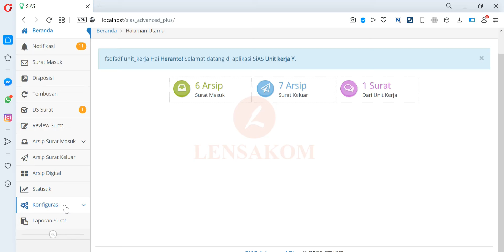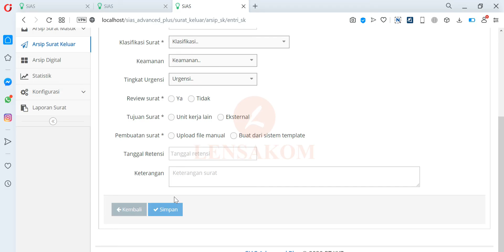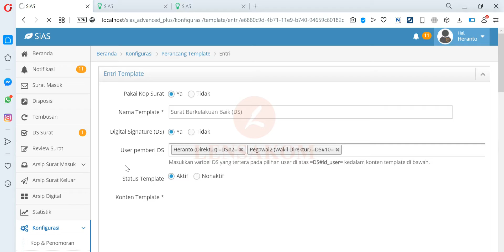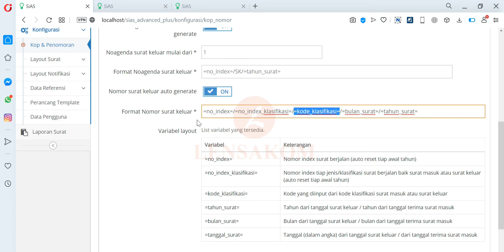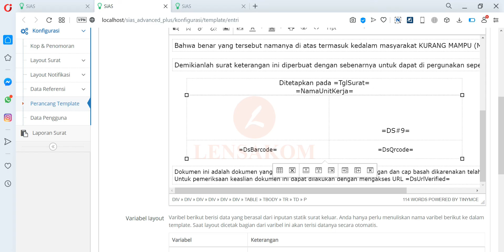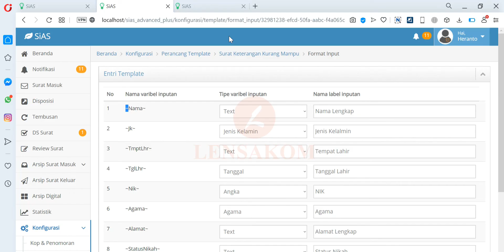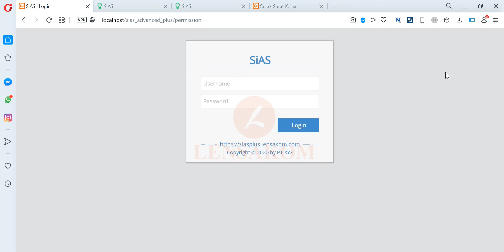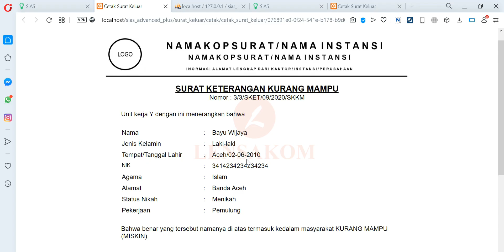Modul Perancang Template SiAS Advance Plus Lensakom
Penjelasan Modul Perancang Template Surat pada aplikasi SiAS Advance Plus Lensakom